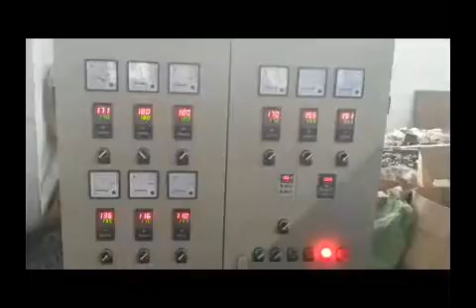PE Physical Foam Net Making Machine